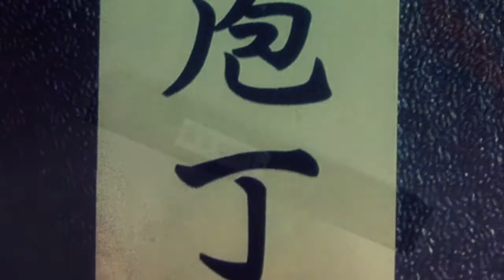Haruyuki SRS15 - Gyuto 240mm Knife Unboxing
This damn thing got a chipped tip after 2 kitchen shifts. Purchased from knifewear in Calgary. Fixed the knife by shaving the spine down to the tip. thanks rob at knifewear for the advice! great shop, great knife and proud to cook with it.